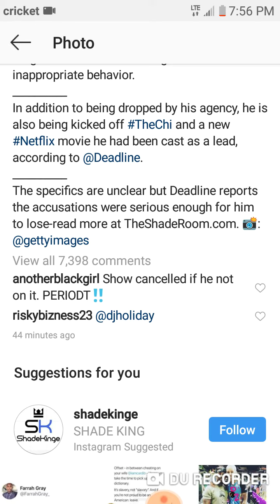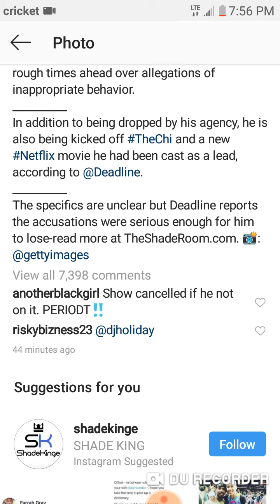Jason Mitchell aka Brandon is being dropped from the Chi